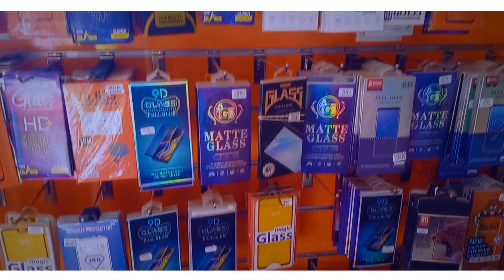Sekuru Vanodzosa Zvakabiwa Bra Kachongwe (Comedy 2022)CSPro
By Bra Kachongwe & Capital Studios Pro

           Hot Power in Action
                    Arts Group

                       WITH

MACHONGWE ENTERTAINMENT
        we entertain africa

      CAPITAL STUDIOS PRO
       high quality in motion